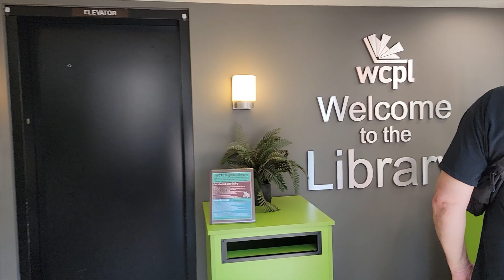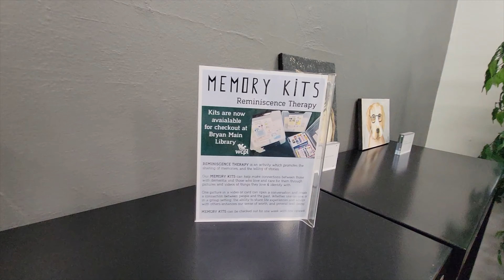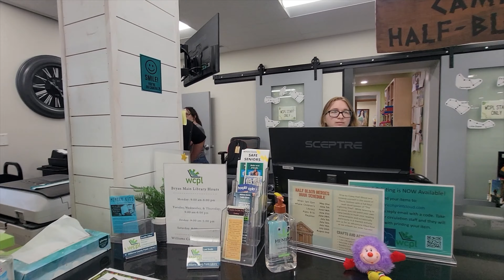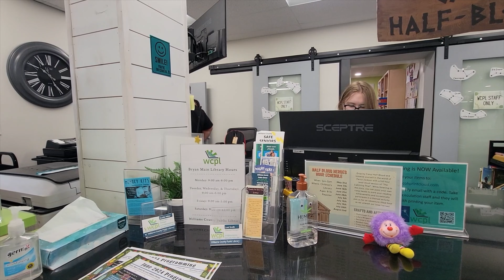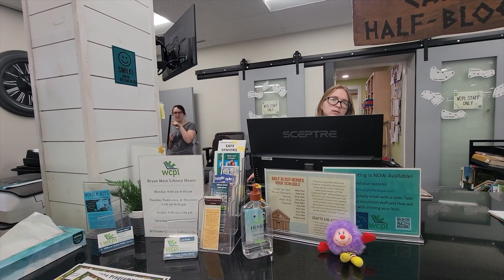Williams County Public Library Bryan, Ohio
Out with ‎@LemmyAuditYou  at the Williams County Public Library. Nice little Library, and they did well. ENJOY!